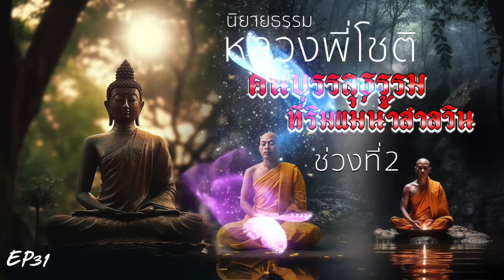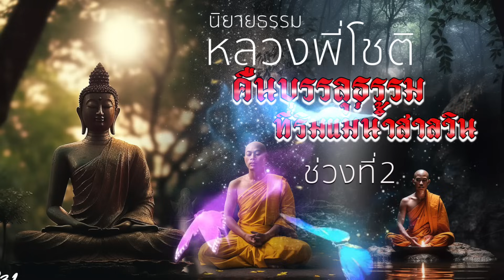EP31 I นิยายธรรมเรื่อง หลวงพี่โชติ ช่วงที่2 ตอน คืนบรรลุธรรมที่ริมแม่น้ำสาละวิน